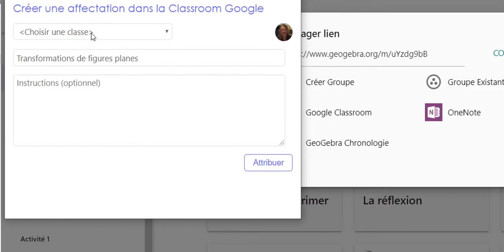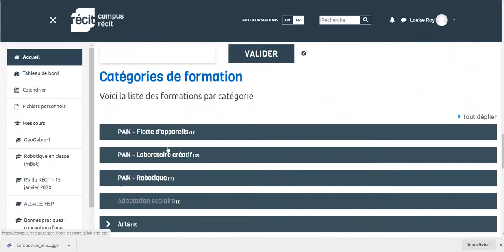Présentation formations GeoGebra MST distance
Présentation des possibilités de partage et d'enseignement à distance avec GeoGebra et survol de ce qui est offert en autoformations sur CAMPUS RÉCIT.